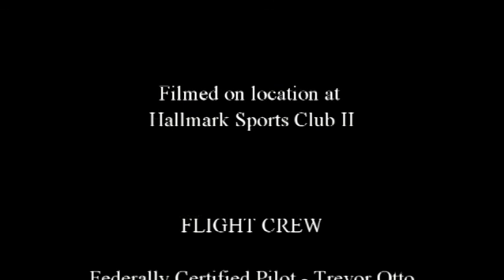Jan 2, 2016 Crown Point Goon Platoon VS Rensselaer FC Hitmarkers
INCORPORATING DRONES INTO PRACTICAL BUSINESSES 301

We weren't able to shoot the entire game like we wanted to due to technical problems, lack of personnel and equipment, but we were able to line up both cameras based on time and split the shots for optimal view in editing.

There was nothing too abnormal about the flight, but shooting in 4k video produced large files that took forever to get edited and downloaded, thus, production would be the brunt of the price tag, should we be invited back to film other games. Editing took roughly 8-10 hours, and uploading took roughly 18 hours.

Lack of equipment played another role in not getting optimal footage. This can be remedied by purchasing other gimbal-stabilized cameras able to shoot in 4k. If there were a way to rig a pole and frame with the Inspire UAS atop, you could hypothetically reserve the entire battery life for recording/gimbal operations without powering the 4 motors, thus increasing footage, not require a pilot, license, insurance and decreasing cost of the operation.

Before, footage that we had shot, had everything been perfect, would cost approximately $1,000 per game fully recorded. If we implement the above mentioned changes, the price could drop to $500, due to half the personnel required and not requiring licensing with insurance for flying, ($100 per day for insurance is steep for already such a small margin in profit).

The cost does appear steep up front, but can be split between the players on a team as well as filming for 2 teams. ($500/8ish players per team x 2 teams = $31.25 per team member per game to be recorded) (Bulk packages could be made available, or even discussing with the building owners some type of contract.)

As well as providing for the teams, we could also shoot marketing materials for the building/business itself. Other aspects with the right equipment we could do, is live HD streaming to HDTVs in the building and possibly "instant replay" options for challenging calls and cards. With compatible audio equipment, we could also interview players and coaches and add them to the videos

The main reason people would want this service is because it's an investment in their child. With these videos, parents and team members can send links to college soccer scouts to easily show performance and potentially get scholarships for their passion. Other aspects people would want footage for is because some family cannot attend games or have conflicting schedules. With this service, we can bridge the gap to put people directly into a front row seat of the games, even if they weren't there to begin with.

Even though this is a hypothetical situation, and no monetary value has been exchanged, I firmly believe it can be done.

A big shout-out to the team at U2 Solutions. Without their support, this film would not have been possible. You can find them at U2Solutions.org